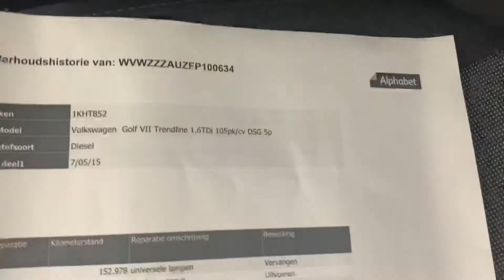Golf 1.6 TDI DSG